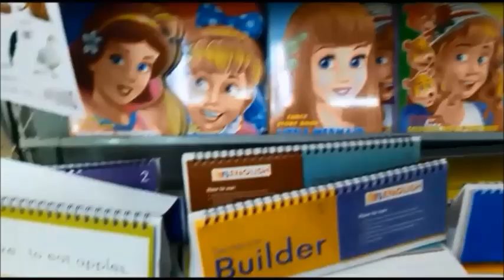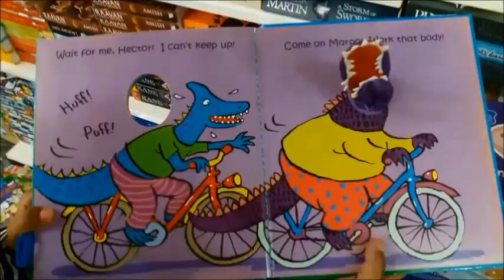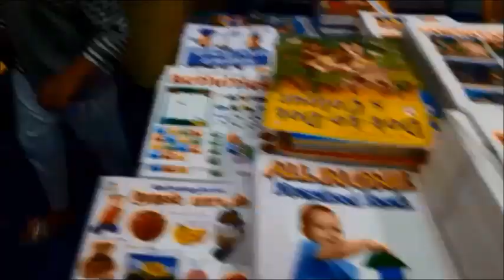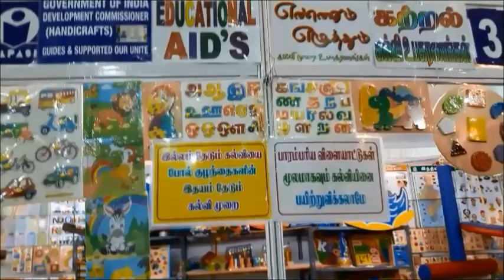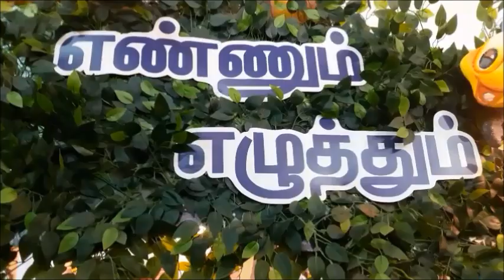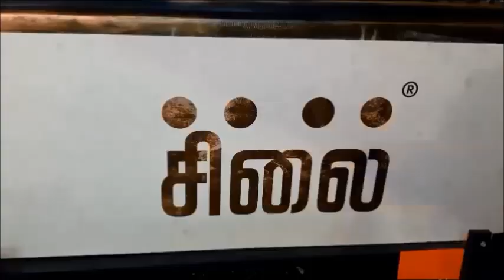CHENNAI BOOK FAIR 2023 | சென்னை புத்தகக் காட்சி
Chennai Book Fair 2023 | களைகட்டிய சென்னை புத்தகக் காட்சி - புத்தகம் வாங்க ஆர்வமுடன் வந்த சிறுவர்கள்